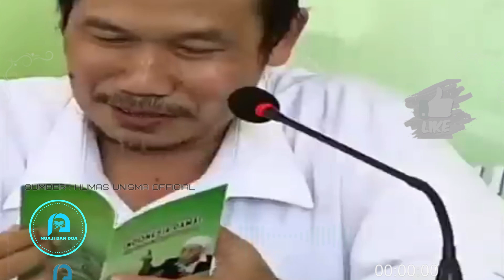NGAJI KEBANGSAAN DI UNISMA BERSAMA GUS BAHA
K.H. Ahmad Bahauddin Nursalim atau lebih dikenal dengan Gus Baha' merupakan salah satu ulama NU yang berasal dari Rembang, Jawa Tengah. Gus Baha' dikenal sebagai salah satu ulama ahli tafsir yang memiliki pengetahuan mendalam terkait Al-Qur'an. Ia merupakan salah satu murid dari ulama kharismatik, K.H. Maimun Zubair.